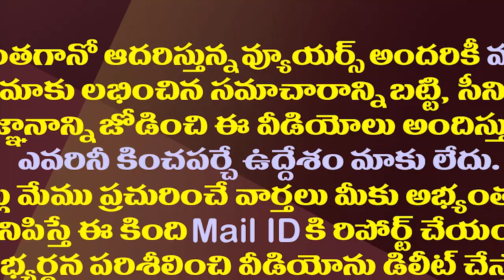మరో ఇద్దరు ఎమ్మెల్యేలు రెడీ..జగన్ పెట్టిన ముహూర్తం ఇదే| Another Two TDP MLAs are Likely to Join YCP